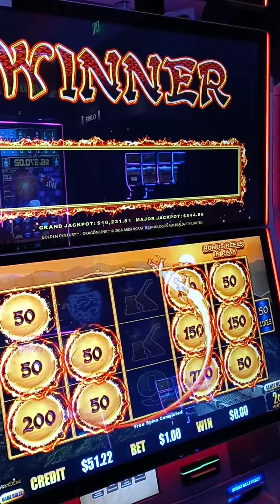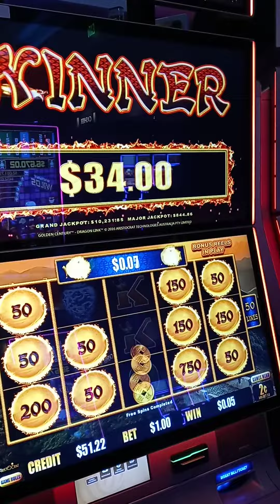("D&T"🎰) 🐲 🔗 🔥 Player2 doing a quick bankroll build-up! which paid off down the road😁😱